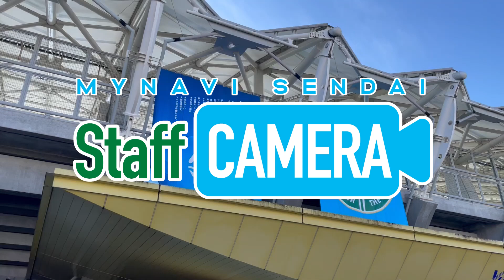【StaffCAMERA | 試合の裏側をお届け】マイナビ仙台レディース×大宮アルディージャVENTUS | 2022-23 YogiboWEリーグ 第4節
11月26日にユアテックスタジアム仙台にて開催した2022-23 YogiboWEリーグ 第4節 大宮アルディージャVENTUS戦のチーム・選手の様子を「StaffCAMERA」が潜入し、撮影。
今回は試合当日のチームの様子を抜粋し、試合後の監督・選手コメントもあわせてお届けします。ぜひご覧ください。

2022-23 YogiboWEリーグ 第4節
11月26日(土) 13:00 K/O　会場

＠mynavisendai で検索

‹マイナビ仙台レディース 選手紹介ページ›